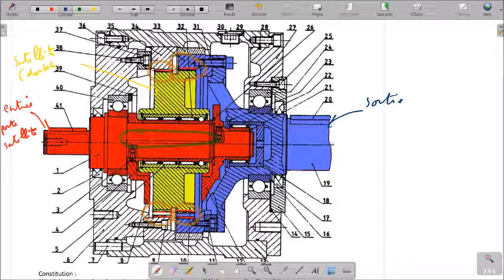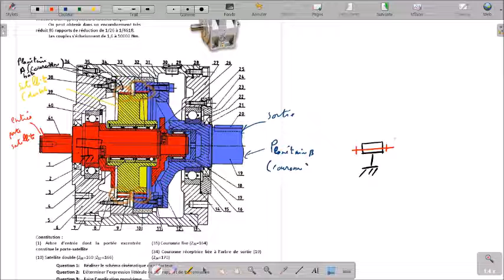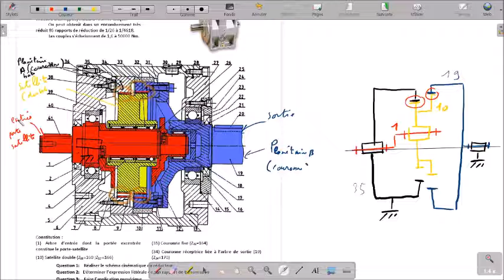Corrigé du TD sur le réducteur atv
Enregistrement de la correction (partielle) de l'exo sur le réducteur ATV. Système de transmission par train épicycloïdal.

Plus de vidéos ou de ressources pour le programme de S2I en CPGE sur le